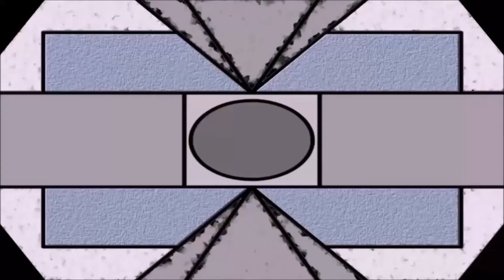Escape from Tyadian (1)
Empyrion, you can forge your destiny in a galaxy with infinite possibilities!
Space and Planet Exploration:
An absolute free-roaming experience awaits you: warp between planets, fly from planet to moons, land on planets and freely walk around to explore your surroundings. Discover the secrets of different alien races and tangle with the native fauna and flora. A sandbox full of different, vivid planets is waiting for you to explore!

Solar System and Open World:
The solar system is procedurally generated and features several planets and interesting POIs. Each planet has its own characteristics (planet type, gravity, atmosphere, number of moons, terrain, surface, vegetation, climate, and resources).
Building and Construction:
Build large capital vessels, small fighters or mighty space stations and vast planetary settlements by yourself - or download a blueprint from the Steam Workshop and customize it with your very own ideas of form and function!
Survival Mode:
Get out of your escape pod, grab what's left from your ship and prepare to survive in a hostile environment. Food and oxygen are rare, resources are scarce, ammo is low and dangers lurk around each and every corner. Keep your eyes open. You need to be smart and well prepared if you want to survive more than a day on an alien planet far away from Earth.
Creative Mode:
Just build and make your craziest dreams come true, without having to bother with food, resources or enemies. Join the Creative Community and upload your creations to the Steam Workshop!
Singleplayer and Multiplayer
Play as a lone wolf in single player or join the multiplayer community: team-up with your friends, build new friendships, create alliances or make war. You can build yourself a comfortable home in a well-protected PvE area or face the permanent dangers of PvP planets to ransack their riches or conquer the solar system with your faction.
Wildlife and Enemies:
Don't get mislead by the peaceful animal wildlife of some planets and the silence in space. Most of the animal wildlife wants to snack on your leg - and aggressive robot drones, alien soldiers and their guardians will try to hunt you down as soon as you are within sight. Fight for your life and deploy a range of weapons against fierce and obscure alien creatures.
Mining and Resource Gathering:
For building and construction, you need to gather and mine resources. Dig down to the rich deposits of a planet or drill through an asteroid full of rare ore. You might also plunder alien buildings or scrap any structure you come across.
Extensive Crafting System:
Learn how to combine resources and building materials to craft your equipment. Craft your stuff in your base or while you are on the move and equip your buildings and vessels with a range of different devices, weapons and gadgets for different purposes.
Hunting, Farming and Food System:
Grow your own vegetables and fruits or hunt creatures for their meat to prepare yourself a delicious meal. Some plants help to create medical supplies while others can be picked up and consumed for first aid or to quickly settle your empty stomach.
Experience and Tech Tree:
Do whatever you want - and gain experience points for doing so! Scrap that old stuff and use the points to unlock those shiny new devices in the Techtree.
Terrain Deformation:
Each planet features a voxel-based terrain. You can entirely modify and deform the terrain: flatten it for your planetary station, dig holes to find resources or build a tunnel system to protect yourself. Empyrion is a true sandbox game!